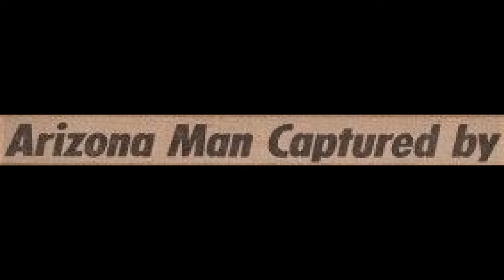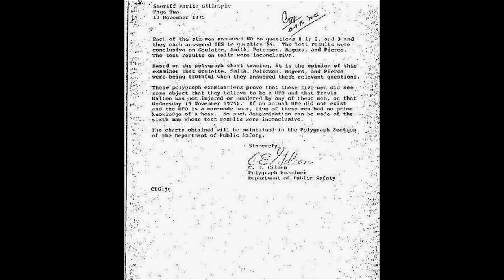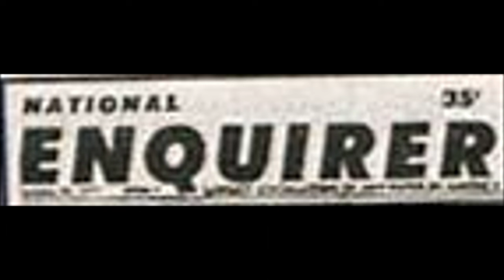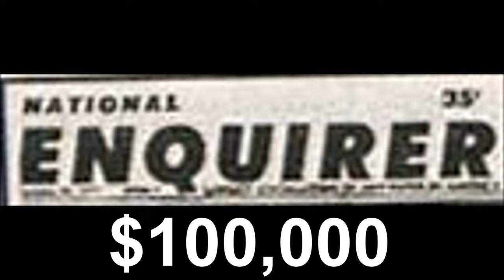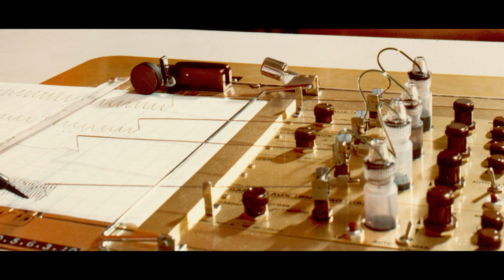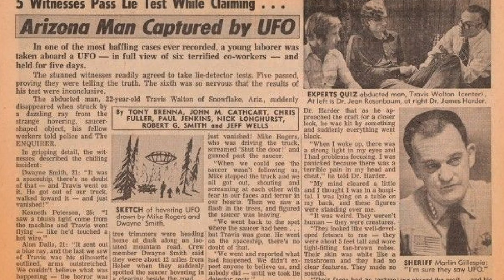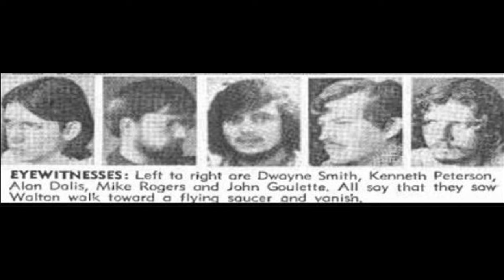What Happened Here? Travis Walton, alien abductee, phones home November 11, 1975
In the US state of Arizona, in the mountains South of Heber, is where the most widely documented, defended and contested alien abduction in the world occurred. It was from this phone booth on Arizona Highway 260, where reported alien abductee, Travis Walton, returned to call his family just after midnight on November 11, 1975. Until then, his co-workers were under suspicion for his murder.

NOTES:
Dozens of online articles give different timelines of the events. Especially on the days following Travis' reappearance. Also, the business of the phone booth location is named differently. I've done my best to accurately describe the timeline. Please use the comments section to correct me and provide a first account source if I have errored.

Travis Walton: Alien abductee
Ken Peterson: Witness
John Goulette: Witness
Steve Pierce: Witness
Mike Rogers : Witness
Dwayne Smith: Witness
Allen Dalis: Witness
Deputy Sheriff: Chuck Ellison
Sheriff: Marlin Gillespie
Duane Walton: Travis Walton's older brother, classmate of Mike Rogers
Cy Gilson: The Department of Public Safety (performed lie detector test on witnesses)
Grant Neff: Travis's brother in law
Bill Spaulding: Ground Saucer Watch
Jeff Wells: The National Enquirer reporter
Betty and Barney Hill: Reported alien abduction September 19, 1961
John J. McCarthy: Polygraph Examiner (Administered Travis Walton's first polygraph)
Dr. James Harder: Psychiatrist among those that observed Mr. Walton's recollection of his alien encounter under hypnosis
Philip Klass: Chairman of CSICOPs UFO Subcommittee (Revealed Travis' failed polygraph)

Camelback Inn - John. D. McDonald